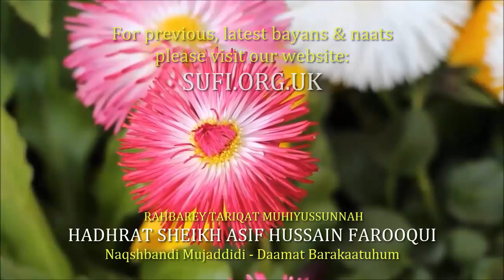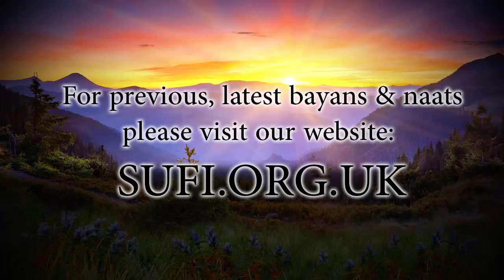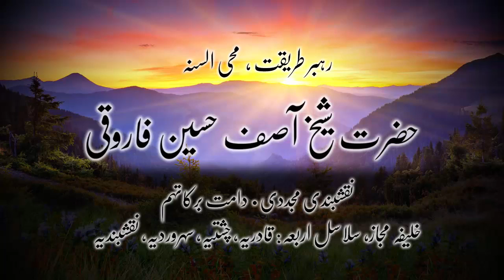بیان ذکراللہ ﷻ - حضرت شیخ آصف حسین فاروقی نقشبندی یوکے